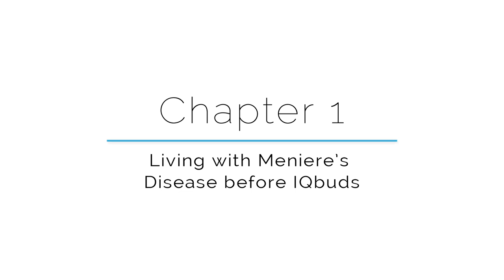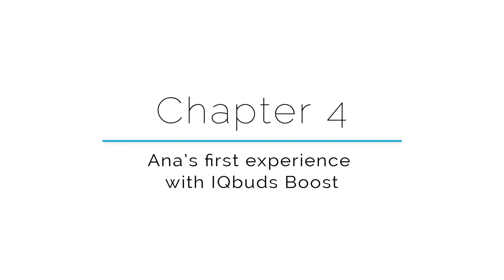Meniere's Disease: Ana's Story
Ana has been dealing with her hearing challenges related to Menieres for a long time and they have negatively impacted her life in many ways.

Ana found Nuheara IQbuds and they’ve changed her life. This is her story.

- Meniere’s Disease -

Meniere’s Disease is a debilitating disorder that affects the inner ear. Upsetting the hearing and balance of an afflicted individual,  complications from Meniere’s can include pressure or pain in the ear, vertigo, and/or tinnitus. According to Healthline:

“The National Institute on Deafness and Other Communication Disorders (NIDCD) estimates that 615,000 people in the United States have Meniere’s disease. Around 45,500 people are diagnosed each year. It’s most likely to occur in people in their 40s and 50s.”

- About Nuheara -

Nuheara is transforming the way people hear by creating personalised hearing solutions that are multifunctional, accessible and affordable to an underserviced global market.

Nuheara, headquartered in Perth, Australia, is an innovative hearing health company that has developed proprietary and multi-functional intelligent hearing technology that augments a person’s hearing and facilitates cable free connection to smart devices